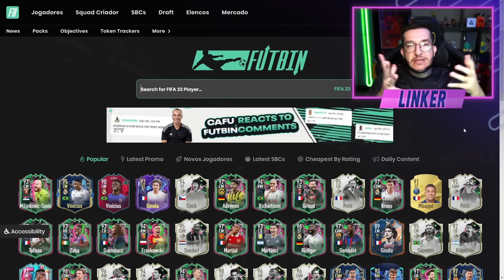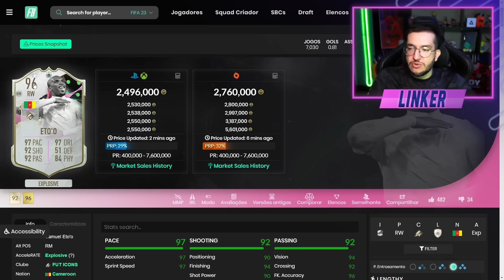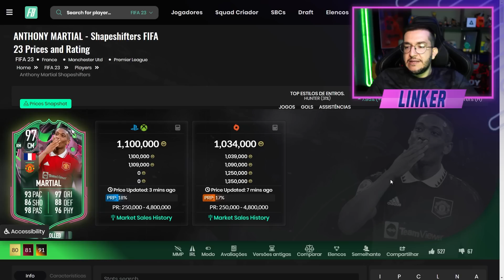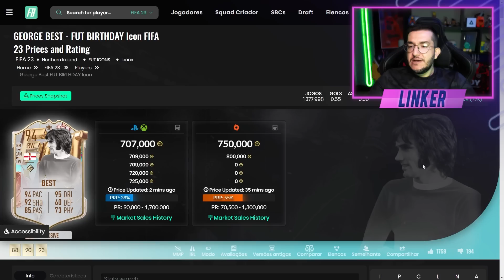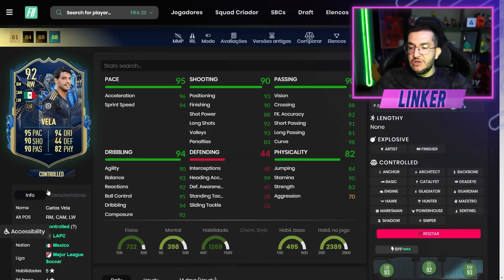FIFA 23 | 🔥 TOP MELHORES PONTA DIREITA META ATUALIZADO FUT 23 || LINKER